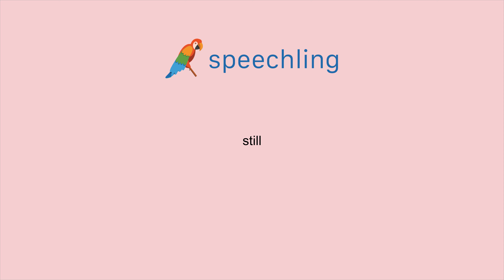How to say "Quiet" in German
Male Voice:
still

Female Voice:
still

Male Voice Translation:
Quiet

Female Voice Translation:
Quiet